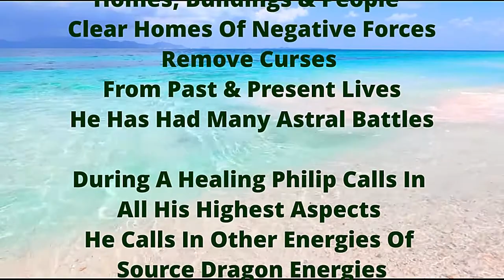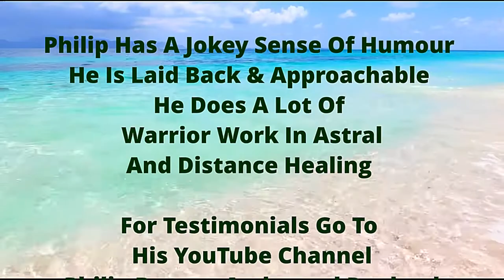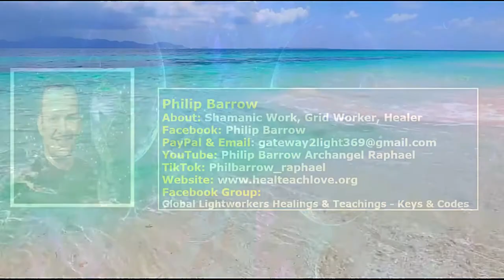Book A Healing Session With Phil Barrow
Philip Was A Walk-In
An Emerald Child ​
He Had Healing Abilities
At A Very Young Age Of 5​
He Is An Old And Ancient Soul ​
On Atlantis His Aspect Was Hermes  ​
And Other Well Known Aspects Are
St Germain & Merlin
Ava Crystal Source Being
Archangel  Raphael​
Philip Is A Credited Spiritual Healer
Grid Worker​
Crystal Healer
Light-Worker - Shamanic Healer ​
Removal Of Negative Energies
Removal Of Demonic Attachments ​

He Can Place Protections On
Homes, Buildings & People  ​
​Clear Homes Of Negative Forces
Remove Curses From Past & Present Lives
He Has Had Many Astral Battles

During A Healing Philip Calls In
All His Highest Aspects ​
He Calls In Other Energies Of ​
Source Dragon Energies
Crystal Energies
Healing Goddess Sea
St Germain Violent Flame
Angelic Energies
Earth, Sun, Tree Energies​
Codes & Symbols
And Much More
Philip Volunteered To Come To
Earth At This ​Time To
Help Humanity With The Ascension​
To Raise The Frequencies Of The Earth​
Philip Is A Volunteer At A ​
Spiritual School - Healing Centre
Judo Coach​
He Also Does 3 Free Healing Sessions ​
With Rick & Deb Purcell

Philip Has A Jokey Sense Of Humour
He Is Laid Back & Approachable
He Does A Lot Of
Warrior Work In Astral
And Distance Healing

For Testimonials Go To
His YouTube Channel
Philip Barrow Archangel Raphael

Do Not Suffer In Silence